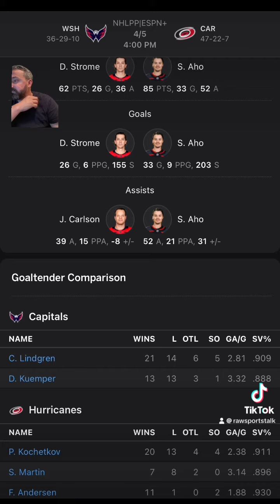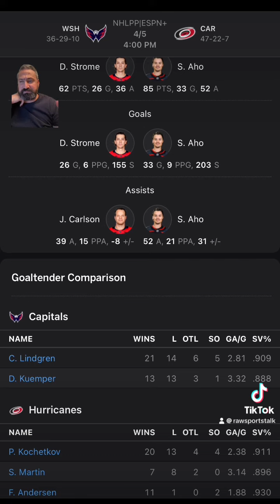Carolina Hurricanes VS Washington Capitals :NHL Sports Betting Info for 4/5/24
🎲 Feeling lucky? 🏀⚽️🏈 Let's talk sports gambling strategies and tips! Join me for some game-changing insights.